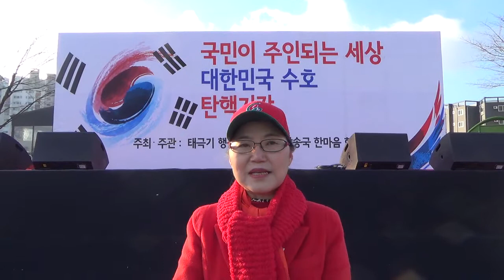[한국유통신문.com] 최영숙 태극기 국민행동본부 집행위원장 인터뷰-2017년 2월 11일